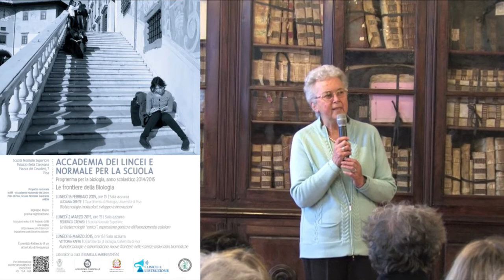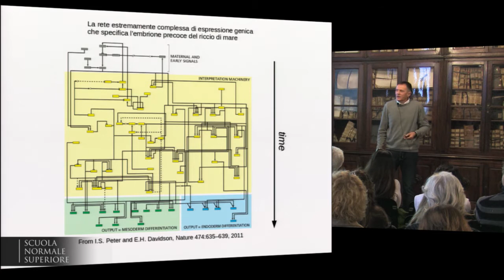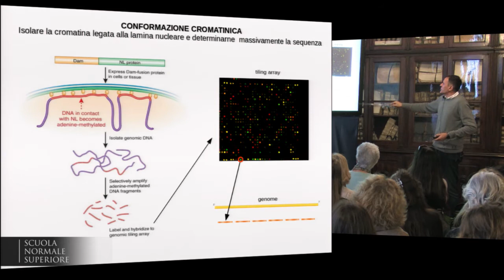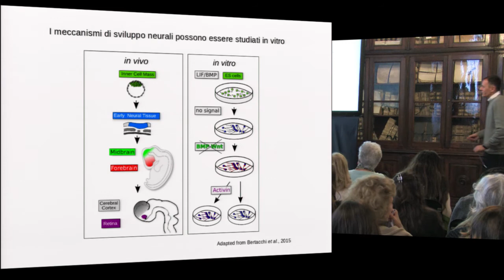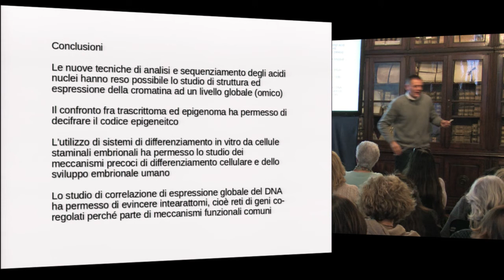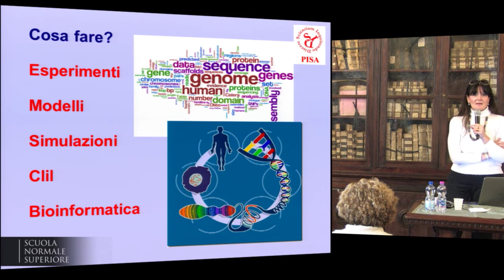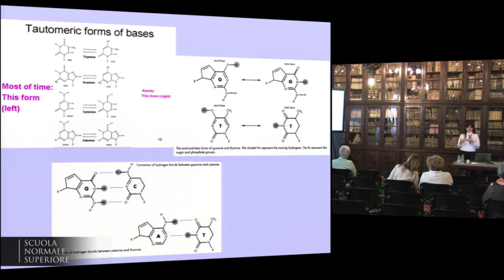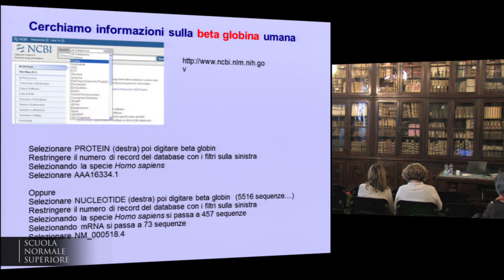Le frontiere della Biologia - Accademia dei Lincei e Scuola Normale - 2 marzo 2015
Incontri sulle "Le frontiere della Biologia"

Scuola Normale Superiore, Pisa - Sala Azzurra
Con la collaborazione ed il sostegno della Scuola Normale Superiore si terranno tre incontri tra uno scienziato ed i docenti delle scuole superiori delle province di Pisa, Lucca, Livorno e di altre sedi della Toscana.
Ciascuna conferenza sarà seguita dalla “traduzione” didattica dell’argomento, per le scuole superiori, tenuta dalla Prof. Isabella Marini.

Lunedì 2 marzo 2015, ore 15
Sala Azzurra, Palazzo della Carovana
Federico Cremisi, Scuola Normale Superiore
Le biotecnologie “omics”: espressione genica e differenziamento cellulare